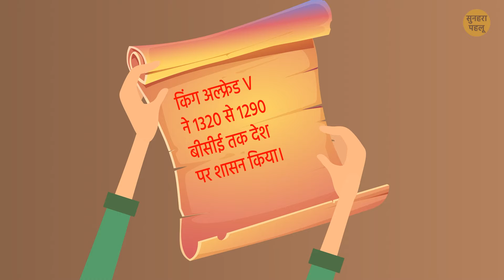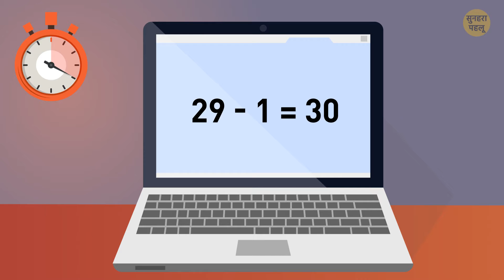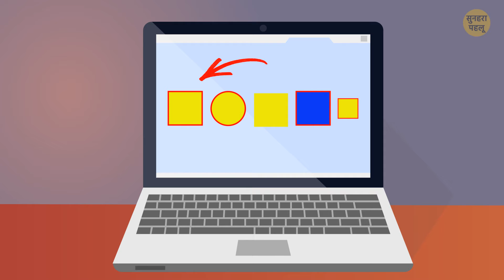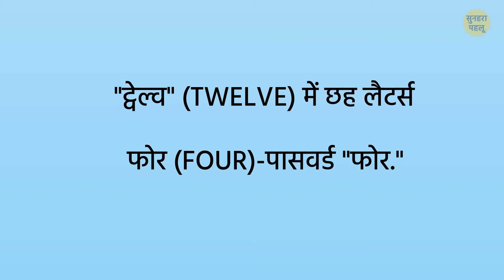18 पहेलियों से मैं चकरा गया लेकिन आप आसानी से हल कर लेंगे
विवरण

चुनौतीपूर्ण पहेलियां खोज रहे हैं? 🤩 यही वो जगह है! ये उत्तर वाली 18 पहेलियां आपके अंदर के शेरलॉक होम्स को जिंदा कर देंगी। अपने दिमाग को तेज चलाएं और अपनी बुद्धिमता को बढ़ाएं! अगर आपको सोचने के लिए ज्यादा समय चाहिए तो वीडियो को पॉज करने से झिझकें नहीं। इन सभी विवरणों पर ध्यान दें-उनमें खास संकेत हो सकते हैं जो आपको हल की तरफ ले जा सकते हैं। रेडी, रिडल्स, गो! 😎

एनिमेशन ब्राइट साइड द्वारा तैयार किया गया है।